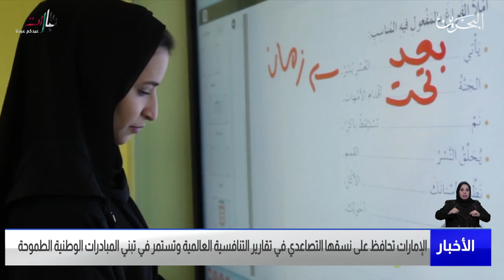البحرين مركز الأخبار : الإمارات تحافظ على نسقها التصاعدي في تقارير التنافسية العالمية 02-12-2022